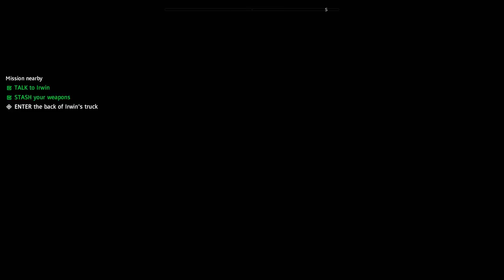FAR CRY NEW DAWN Walkthrough Part 18 - Prison (Let's Play Gameplay Commentary)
FAR CRY NEW DAWN Gameplay Walkthrough Part 1 - Intro & Twins (Let's Play Commentary)

FAR CRY NEW DAWN Walkthrough coming soon! Walkthrough and Let's
Play Playthrough of FAR CRY NEW DAWN with Live Gameplay and Commentary in 1080p high definition. This FAR CRY NEW DAWN  walkthrough will be completed showcasing every level, mission, boss, and story ending.

The story is set seventeen years after the events of Far Cry 5.
After the nuclear exchange known as "the Collapse" devastated the world,survivors attempt to rebuild the community in Hope County. Their efforts are threatened by the Highwaymen, a roving band of organized bandits led by twin sisters Mickey and Lou (voiced by Cara Ricketts and Leslie Miller). With few other choices, the survivors form an alliance with New Eden—the remnants of the Project at Eden's Gate—despite knowing that they may represent a greater threat than the Highwaymen. The game is also expected to reveal the fates of the Deputy and Joseph Seed, the protagonist and main antagonist of Far Cry 5 respectively.

Developer: Ubisoft Montreal
Publisher: Ubisoft
Release: February 15, 2019
Genre: Action Adventure, First Person Shooter
Platforms: PlayStation 4, Xbox One, Windows PC